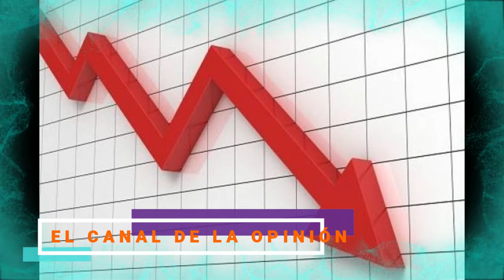CDMX - EL ANSIADO SEMÁFORO VERDE LLEGO, SERÁ EL FINAL? Y AHORA QUE SIGUE, EN PLENA PANDEMIA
Por fin llega a la Ciudad e México llega el semáforo epidemiológico en verde, después de más de un año, para que la Ciudad de México pueda pasar a semáforo verde, debe registrarse una ocupación hospitalaria menor a 50% y al menos un mes con ocupación baja estable. Lo que ya fue anunciado hoy por la jefa de Gobierno, Claudia Sheinbaum, CDMX
Verde que te quiero semáforo verde: CDMX pasa a esa fase la siguiente semana
Los casos y hospitalizaciones provocados por el nuevo c0r0navirus continúan retrocediendo en la capital del país, CDMX pasa a semáforo verde por c0v1d-i9
"Gracias al esfuerzo de todas y todos, la Ciudad pasará a semáforo verde la próxima semana. No bajemos la guardia, sigamos cuidándonos", dijo Claudia Sheibaum,
MÉXICO Los mejores memes del sorpresivo semáforo verde en la CDMXLos capitalinos dejaron volar su imaginación ante la noticia, Edomex pasa a semáforo verde; regreso a aulas será el 14 de junio, SALUD CDMX pasa a semáforo verde por C0v1d-i9; Sheinbaum pide no bajar la guardia El gobierno de la CDMX anuncia que la capital del país pasa a semáforo verde, Semáforo Verde en CDMX: esto es lo que se reactivará a partir del lunes El Gobierno de la Ciudad de México dio a conocer el calendario para la reanudación y ampliación de aforos en diversas actividades desde el 7 de junio, Edomex va a semáforo verde; regreso a clases será el 14 de junio
Se permitirá preparar un regreso a clases presenciales voluntario, además de ampliar los aforos y horarios de los establecimientos que ya retomaron actividades